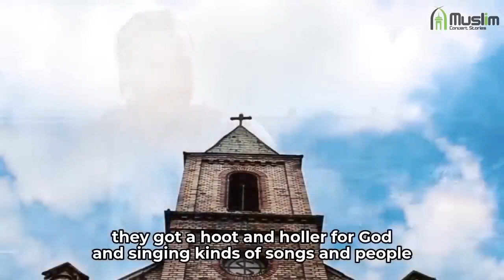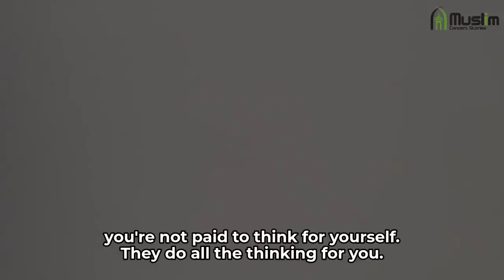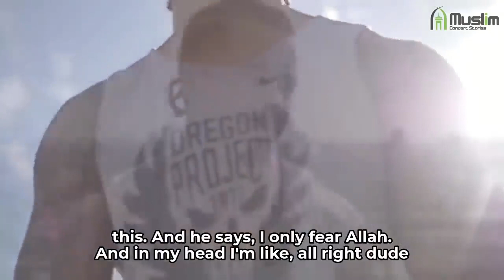Revert Story American Soldier || A must listen story for Non-believers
Stay with the truth...
Search for yourself
Don't believe the biased media..
May ALLAH help us, to find the TRUTH ❤